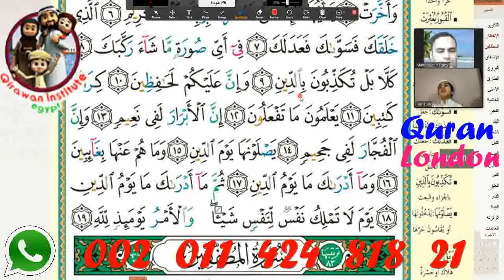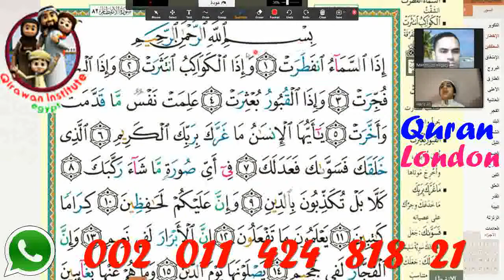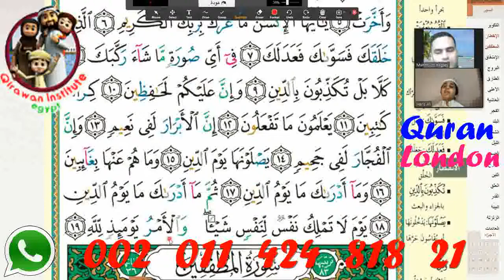learn quran online